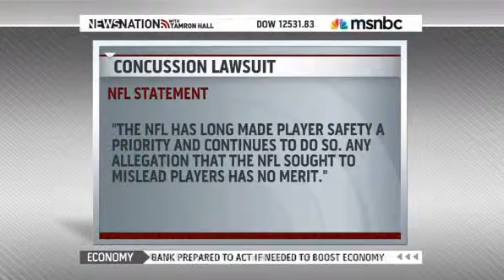Michael McCann MSNBC NFL Concusion Litigation June 8 2012